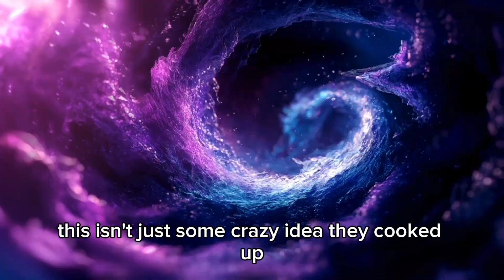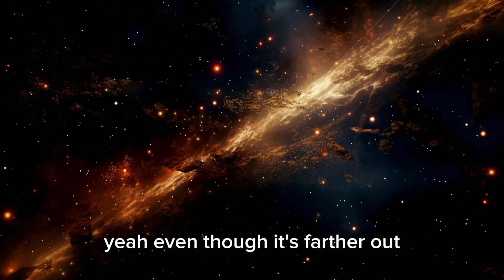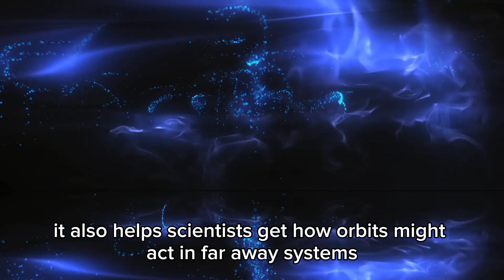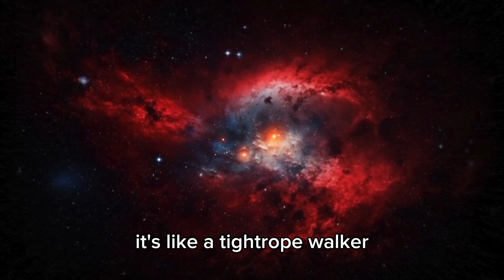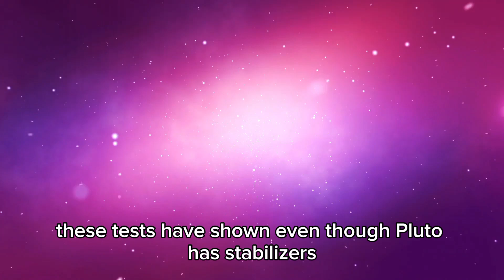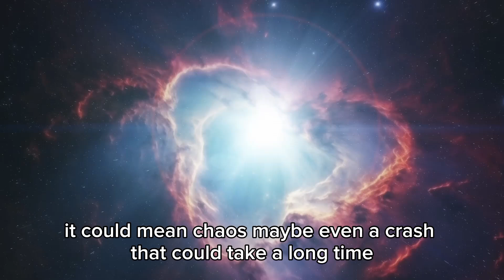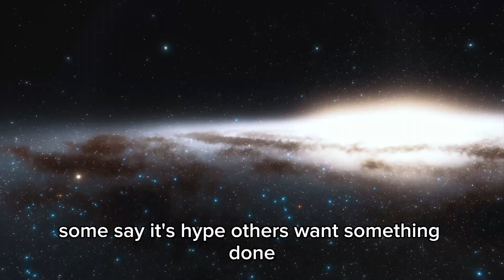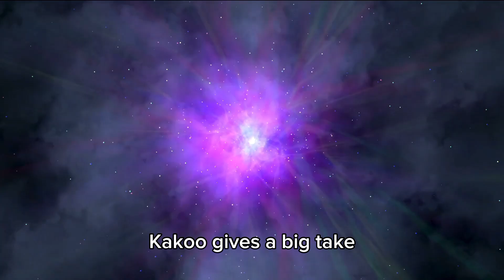James Webb Telescope Just Observed City Lights 7 Trillions Miles Away!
🚀 Prepare to be amazed! The James Webb Space Telescope (JWST) has just made an unbelievable discovery—city lights from a civilization 7 trillion miles away! 🌌 Could this be proof of alien life? In this video, we break down everything you need to know about this mind-blowing observation and what it means for the future of space exploration. 🔭✨

🌟 What You'll Learn in This Video:

🌐 The incredible capabilities of the James Webb Space Telescope
🌟 How JWST captured these mysterious "city lights" in deep space
🧑‍🚀 What this discovery could mean for the search for extraterrestrial life
💡 Insight from top astrophysicists like Neil deGrasse Tyson and Michio Kaku
🔮 What comes next in our quest to uncover the secrets of the universe